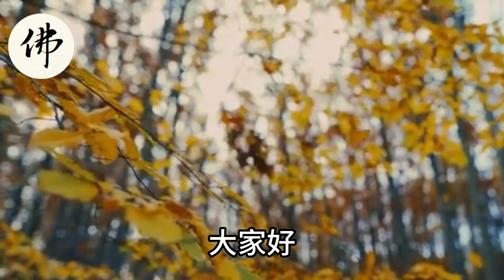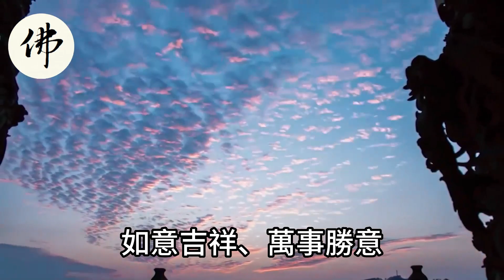恭喜這4大生肖，2023年下半年將迎來喜鵲報喜，事事順心！鴻運不斷！大財發不停！【佛之緣】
恭喜這4大生肖，2023年下半年將迎來喜鵲報喜，事事順心！鴻運不斷！大財發不停！